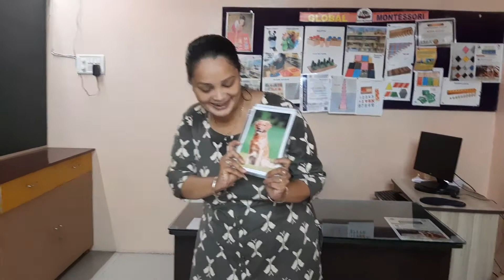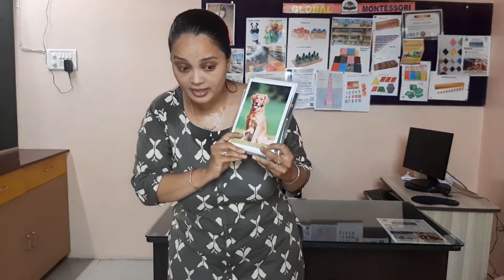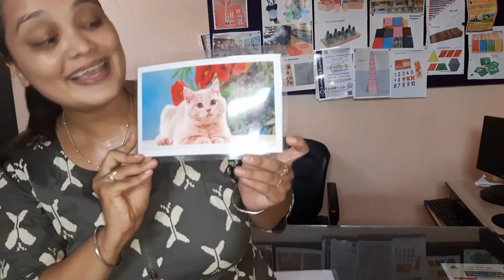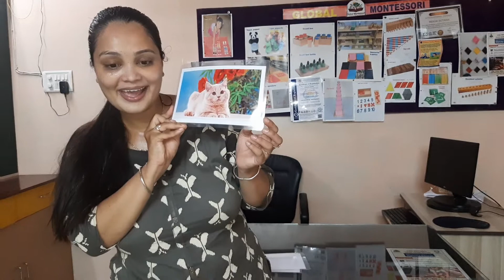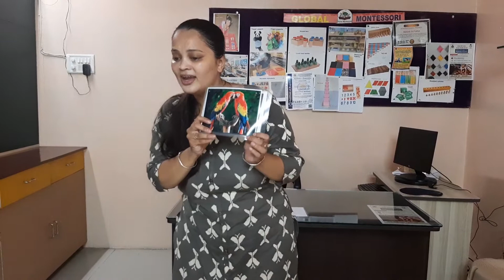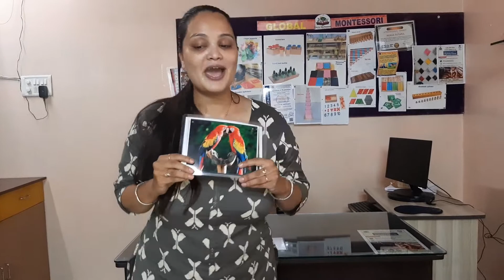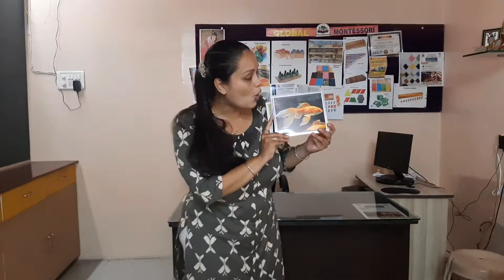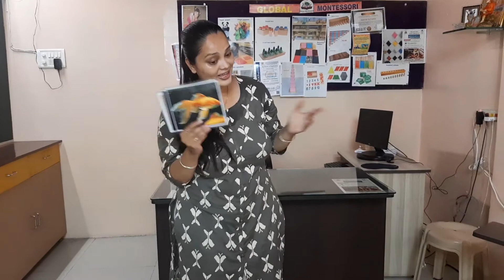How to teach pet animal concept?